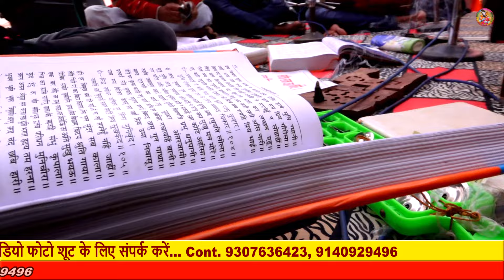ऐसी अभ्दुत धुन में रामायण शायद ही सुने होंगे आप ! स्वर अनूप सिंह रामायणी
आयोजक :- कलक्टर पांडेय
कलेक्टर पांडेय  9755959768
रामायण स्थल - जगन्नाथ पुर गोहिया गोपीगंज भदोही
रामायण संपुट-
मानस :- अनूप सिंह रामायणी
कोरस-
नाल वादक-
Video Coverage By: aliphotography & films
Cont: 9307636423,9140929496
Sound System : Om Mangal Sound
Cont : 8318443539